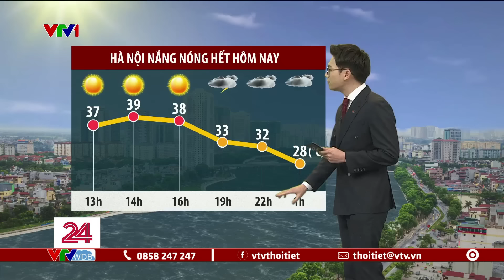Dự báo thời tiết 11h30 - 30/04/2024 | Miền Bắc đêm nay mưa giông | VTVWDB